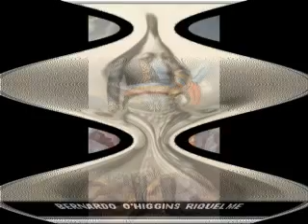FIESTAS PATRIAS - CANTO A B_ O'HIGGINS- PADRE DE LA PATRIA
he realizado nuevamente el video de esta canciòn para dejarlo de una mejor calidad,
la que se merece el precursor de nuestra independencia y gran chileno de nuestra historia